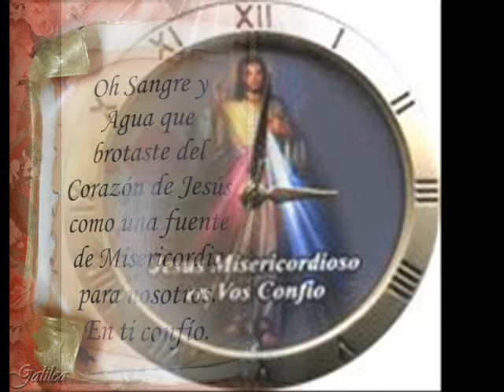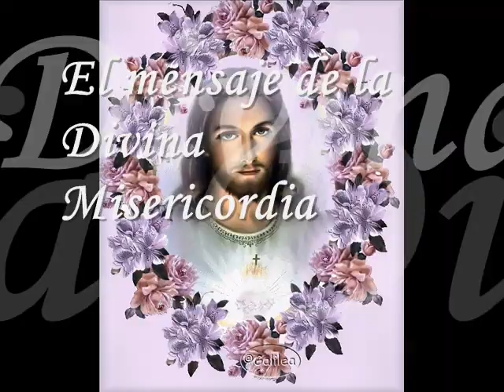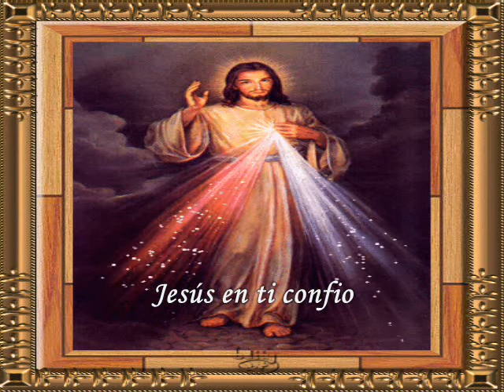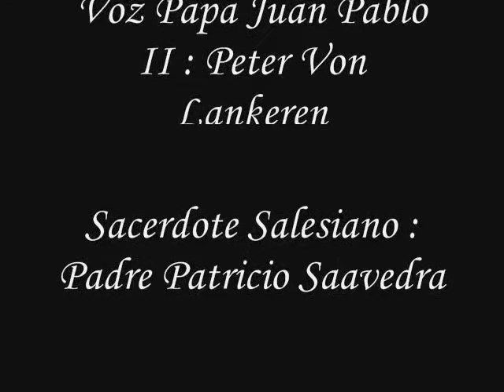La Hora de la Misericordia (30) "Imagen de Jesús Misericordioso" Radio 93.1 Exquisita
Contenido del programa 30
"Imagen de Jesús de la Misericordia", contenido, significado y promesas
Textos revelados por el Señor Jesús a Santa Faustina Kowalska.
 El padre Patricio Saavedra Moreno, sacerdote salesiano, nos habla de las obras de misericordia corporales y espirituales con el prójimo.

    En el Año Santo de la Misericordia convocado por el Papa Francisco se presentó “La Hora de la Misericordia” un programa de encuentro con el Señor Jesús y Santa Faustina la apóstol de la Divina Misericordia.
Este programa se transmitió todos los domingos a las 15:00 horas. por Radio Exquisita  93.1 FM de la ciudad de Valdivia, región de Los Ríos, Chile.
Agradecemos a todos nuestros auditores que nos acompañaron  a través de las siguientes radioemisoras de frecuencia modulada
Gratissima 97.7  de Puerto Varas
Madre de Dios 96.1  de San José de La Maríquina
Nueva Belén 92.3  de Puerto Montt
Nativa 98.5  de Pucón
Estrella del Mar de Chiloe ,Palena y Guaitecas
Radio Exquisita 93.1 de Valdivia  y
Chilena 103 AM de Concepción